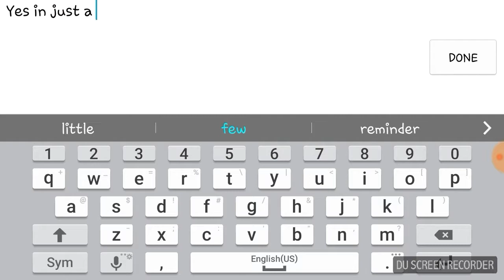FxF vs M33